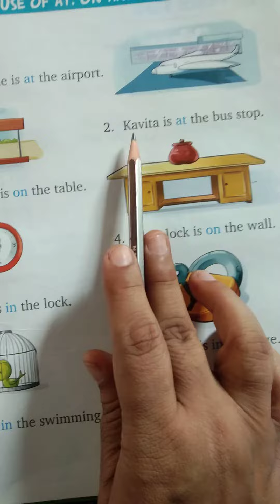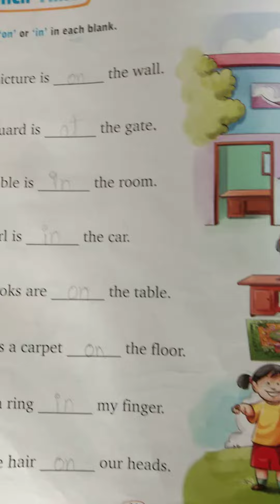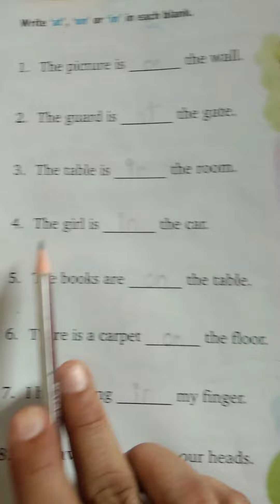Class -Ukg., Subject -English, pg. no. =23 & 24